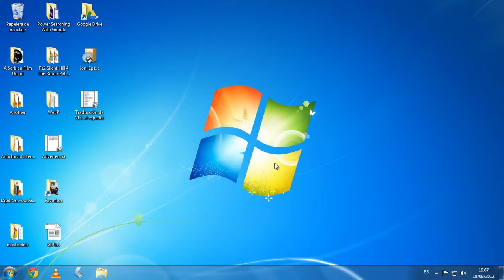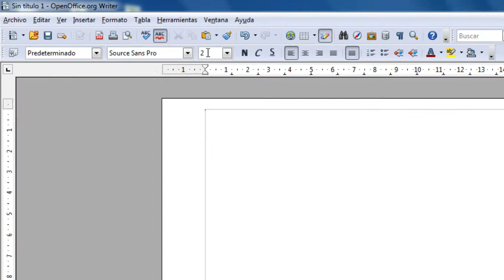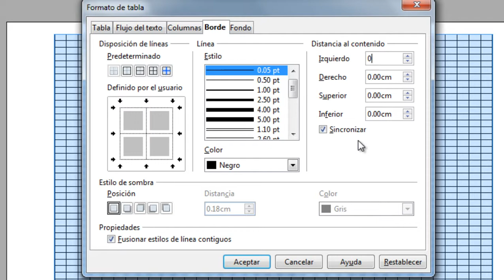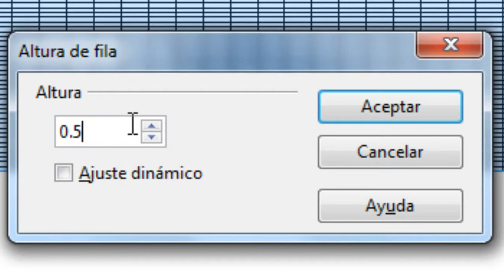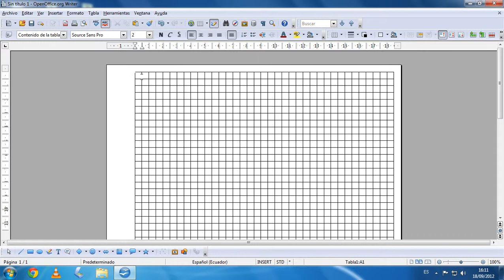Cuadrícula Exacta en Writer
Hola ¿Qué tal? En esta ocasión, me gustaría complementar el vídeotutorial que hago aquí:

Gracias y Saludos :D